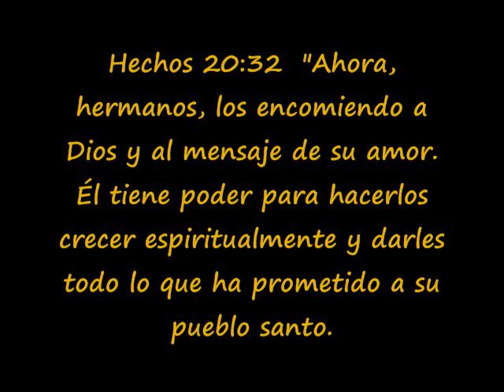Cuantas Veces Vengas A Los Pies De Jesús